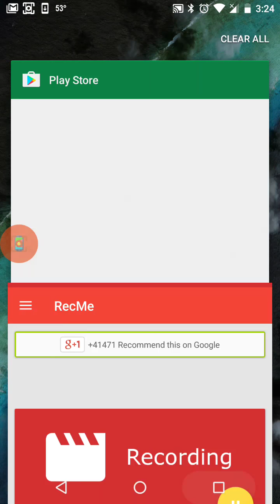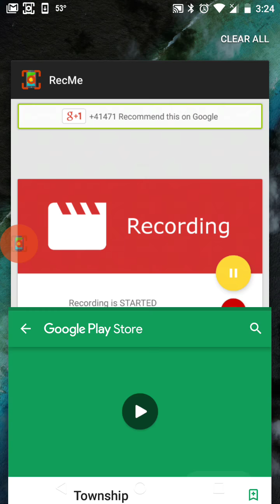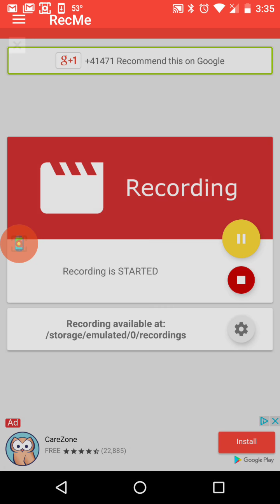Subway Surfers Lets Play Episode 02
Hello everyone and welcome to our 2nd lets play video of Subway Surfers. Today Justin is playing Trivia Crack on my phone.